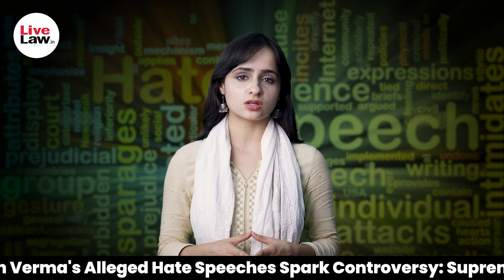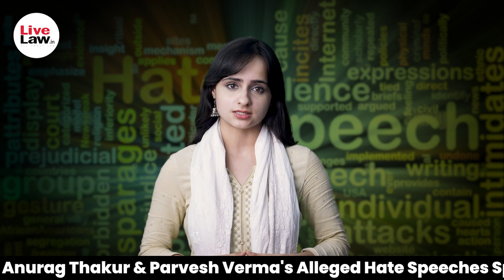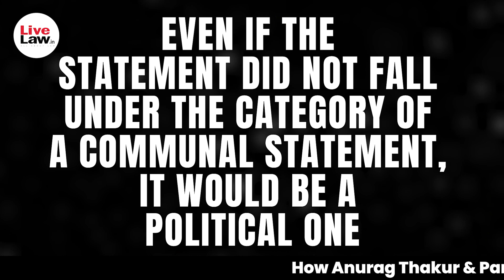How Anurag Thakur & Parvesh Verma's Alleged Hate Speeches Spark Controversy: Supreme Court Steps In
In a recent development, the Supreme Court of India today issued notice on a petition filed by Communist Party of India (Marxist) leader Brinda Karat. The Supreme Court's decision came in response to a complaint.. against two politicians, Anurag Thakur and Parvesh Verma, for making inflammatory speeches during the Delhi Assembly elections in 2020.

Case Title: Brinda Karat And Anr. v. State of NCT of Delhi And Anr. Diary No. 35545/2022